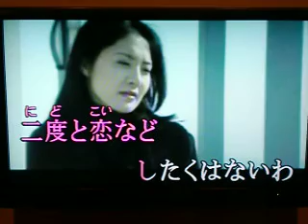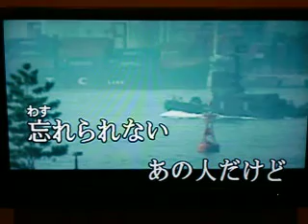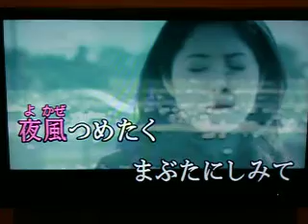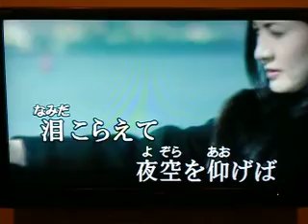女の意地 （西田佐知子）裕さん